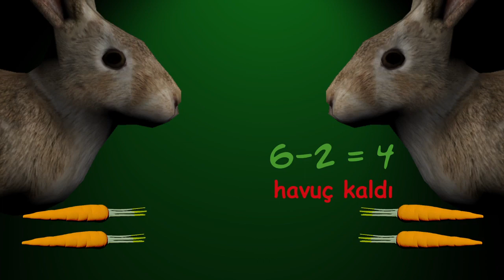2. Sınıf Matematik- Bölme İşlemi Yapalım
Uzaktan Eğitim sürecinde...
Çalışma videolarının daha fazlası, etkinlik, test, yazdırılabilir ödevler uygulamalarını kullanmak için
adresinden üyeliğinizi ücretsiz olarak uzaktan eğitim süresince yapabilirsiniz.

Takip için;